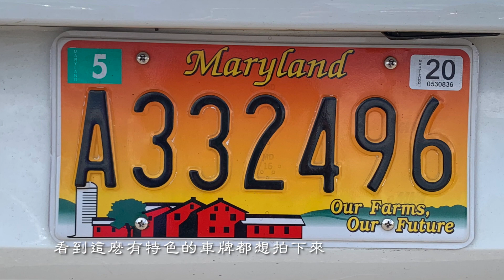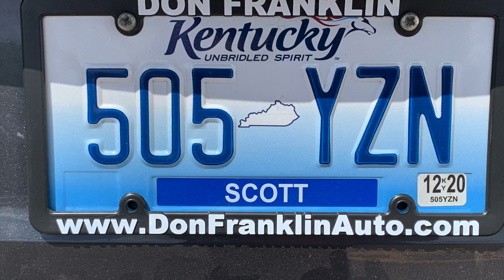穿越时代的底特律綠野村，体验百年前的美國汽车与風鄉村風情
這是福特博物館旁邊的一個歷史悠久的村莊，整個村莊就是一個歷史博物館，村子由著名汽車製造商亨利·福特建立，也是林肯總統曾經當過律師的地方。坐上蒸汽火車，可以欣賞村子裡的工廠、田野、牧場、民居等百年風情，下火車來到村子，街道來來往往的馬車和各種古董老爺車，就像穿越到百年前的光景中，重溫19世紀的農業革命。村裡看到都風景是17-20世紀的建築民居與生活環境，有林肯擔任律師期間工作過的地方。村裡有很多家特色餐飲點，有地道的美國傳統美食，比如烤肉，蘋果和蔓越莓布丁，還有紀念品店，店裡出售的很多精美手工藝品令人愛不釋手。一個村子，一處歷史文化博物館。